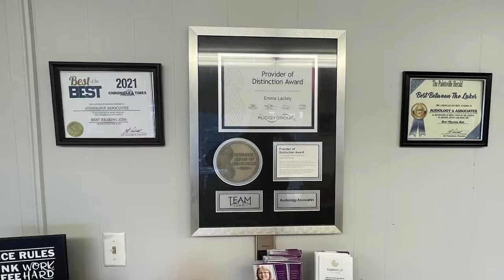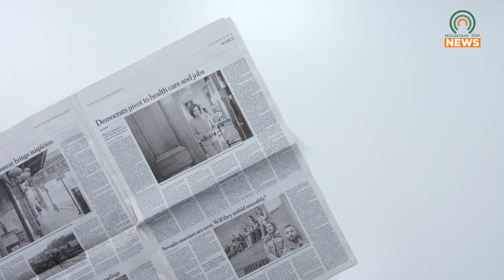Four High School Students Join Big Sandy Newspaper Staff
Four high school students were chosen to join the newspaper staff at the Big Sandy Community and Technical College in Prestonsburg, Kentucky.